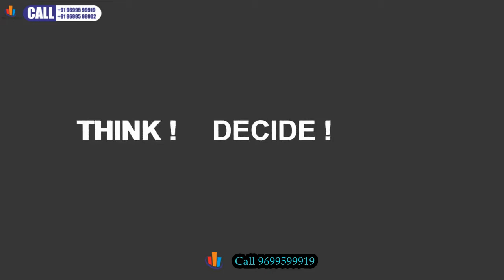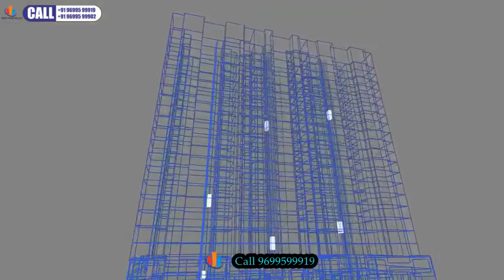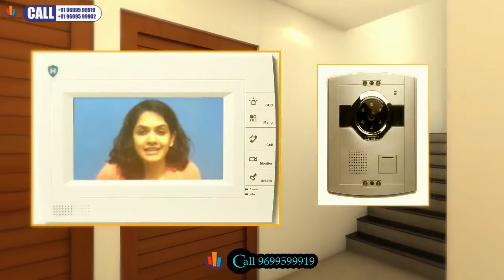Malad west Dharti Pressidio, Dharti Group, 2BHK 3BHK 4BHK At Malad West,Mumbai